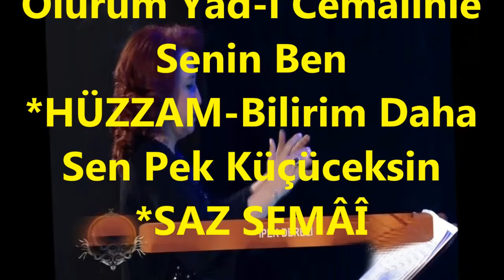ANKARA TRT TSM KOROSU-FASL-I ŞEN (ŞEF-İpek DERELİ)(BİMEN ŞEN BESTELERİ)R.G.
ŞEF: İPEK DERELİ
*ANKARA TRT TSM KOROSU*
VİDEOYU YAPAN
*RECEP GAYRETLİ*
BESTE:  BİMEN ŞEN ESERLERİ
FASL-I ŞEN
*HİCAZ PEŞREVİ
*HİCAZ-Ömrüm Artar Sana Baktıkça
*HİCAZ-Firkatın Aldı Bütün Neşve-i Tabım Bu Gece
*HİCAZ-Yıllar Ne Çabuk Geçti O Günler Arasından
*HİCAZ-Acaba Şen Misin Kederin Var Mı
* NEYLE ARA TAKSİMİ: UĞUR ONUK (HİCAZDAN HÜZZAMA GEÇİŞ)
*HÜZZAM-Ruhumda Bu Şeb Hicr-i Visâlin Yanıyorken
*HÜZZAM-Hâleli Gözlerin Hayale Döndü
*HÜZZAM-Dilhûn Olurum Yâd-ı Cemâlinle Senin Ben
*HÜZZAM-Bilirim Daha Sen Pek Küçüceksin
*SAZ SEMÂÎ